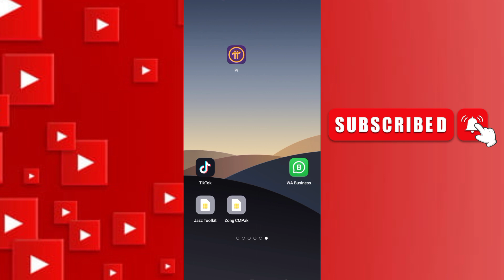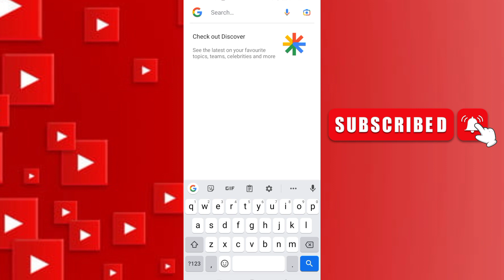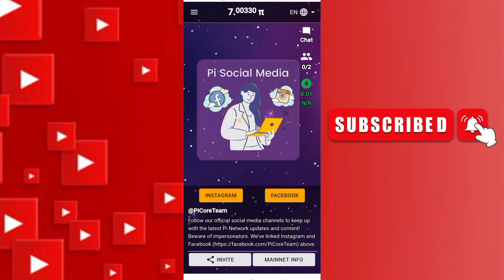PI Network Se Paise kaise Kamaye || pi app withdraw proof || pi network review | pi app real or fake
COVER TOPICS,,
How to Earn Money Online From Pi Network Pi Network
Is Pi real or fake?
How to make money from Pi network
pi crypto
earn money from pi network
pi network 2021
cryptocurrency
free cryptocurrency
passive income cryptocurrency
earn cryptocurrency
cryptocurrency job
how to earn cryptocurrency 2023 cryptourrency
cryptocurrency passive income
how to earn passive income in cryptocurrency